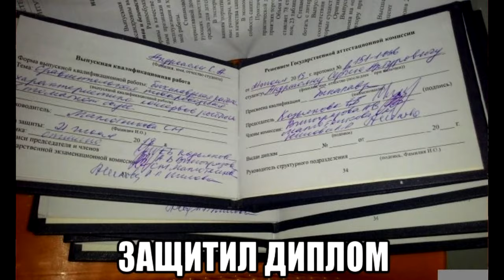Когда решил пофармить карточки с распродажи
Официальное сообщение от Valve:
Летняя распродажа Steam не за горами! Мы собираемся попробовать что-то другое с этим событием в этом году. В то время как все еще будет событие и награды, мы не будем показывать специальные торговые карты или какие-либо таинственные карты в преддверии продажи. Следите за подробностями, когда продажи начнутся, это должно быть забавное событие.